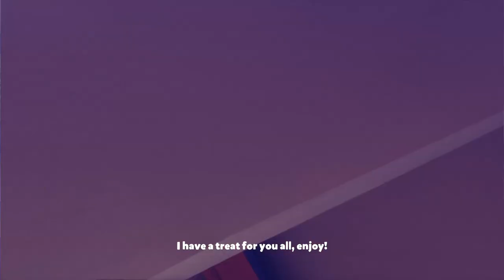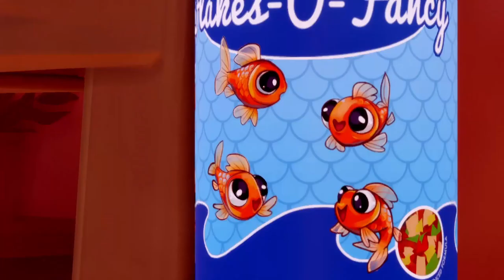I Am Fish Pt. 1 |FIRST LOOK| PC Gameplay